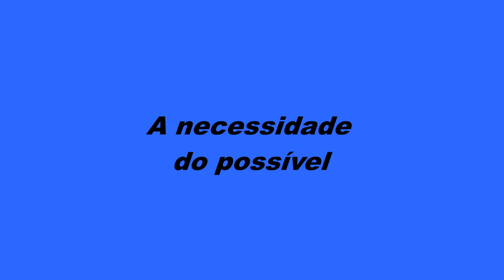A Peste de Albert Camus Parte 1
O vídeo discute o livro A Peste de Albert Camus em meio a pandemia do Covid 19. Os temas centrais são: os inimigos ocultos ou invisíveis, a ética, o existencialismo entre guerras, no século XX.